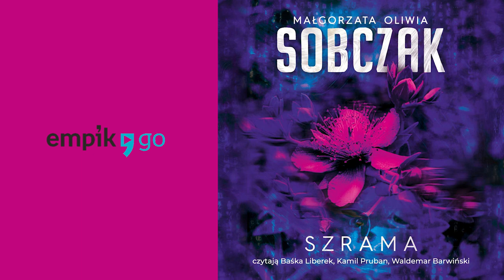Szrama, Małgorzata Oliwia Sobczak. Audiobook PL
Trzeci tom bestsellerowej serii Granice ryzyka.

Drgnij, a zginiesz.

Sopot. Noc. W jednym z domów dochodzi do zagadkowego morderstwa. Życie traci młoda, piękna, pełna życia kobieta. Po paru miesiącach ma miejsce podobna zbrodnia. Sprawę prowadzi charyzmatyczny detektyw Oskar Korda wraz z ekolożką sądową Janiną Hinc i dziennikarką Alicją Grabską. Stopniowo wychodzi na jaw sekretna przeszłość ofiar, a pomiędzy trójką osób prowadzących dochodzenie pojawia się dziwne napięcie. Kryminalistyczne tropy się mnożą, w Trójmieście wybucha panika.

Czy śledczy zdążą odkryć, kim jest zbrodniarz nazwany Młotkarzem z Sopotu, nim ten znów zaatakuje?

„Kawał dobrej kryminalnej roboty. Sobczak wie, jak zadbać o czytelnika. Polecam!"
Robert Małecki

Korda starał się wyobrazić sobie jego twarz. Zapewne wyglądał całkiem normalnie. Przypuszczalnie nie wyróżniał się niczym z tłumu. Prawdopodobnie nigdy nie stwierdzono u niego zaburzeń psychicznych, miał stałą pracę, płacił podatki, nie wchodził w konflikt z prawem. Nic nie wskazywało na to, by dręczyły go mroczne żądze. Nikt z sąsiadów, a nawet i bliskich, nie podejrzewał, że gdy leżał w ciemnościach w łóżku, w jego głowie trwała gonitwa dzikich, potwornych myśli. Takich, których może początkowo i sam się bał, ale za którymi z czasem podążył. To one świdrowały mu czaszkę, wwiercały się w mózg, wyzwalały narkotyczną euforię i pobudzały układ nagrody. Raz za razem… raz za razem… raz za razem...
[fragment]

Obsada:
W rolach głównych: Baśka Liberek i Kamil Pruban, narrator: Waldemar Barwiński

W pozostałych rolach: Agata Dudacy, Agata Grzymała, Anna Krypczyk, Barbara Zielińska, Bartosz Głogowski, Baśka Liberek, Iza Bujniewicz, Kamil Pruban, Jacek Zawada, Jan Marczewski, Joanna Sokołowska, Julia Borkowska, Kamil Dominiak, Katarzyna Traczyńska, Kinga Suchan, Krzysztof Godlewski, Leszek Filipowicz, Łukasz Lewandowski, Maciej Dybowski, Magdalena Sildatk, Maria Kozłowska, Mateusz Kwiecień, Mateusz Weber, Michał Ferenc, Michał Klawiter, Michał Podsiadło, Mikołaj Śliwa, Natalia Kalita, Oskar Jarzombek, Paweł Wierzbicki, Piotr Szrajber, Szczepan Kajfasz, Waldemar Barwiński, Wojciech Chorąży

Nagranie i udźwiękowienie: Studio Nagrywarka